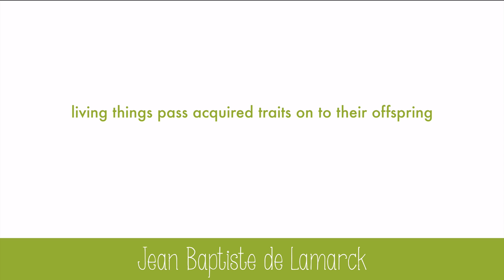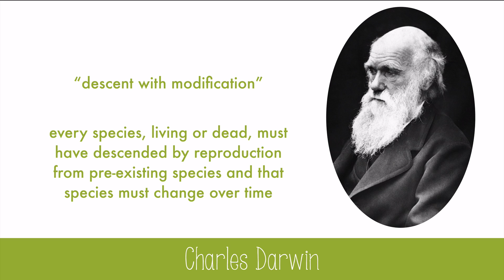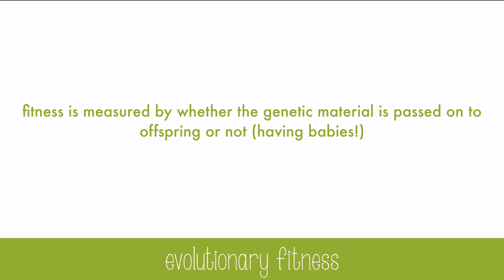History of Evolutionary Thought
Learn about Jean Baptiste de Lamarck, Darwin and Wallace in this video!